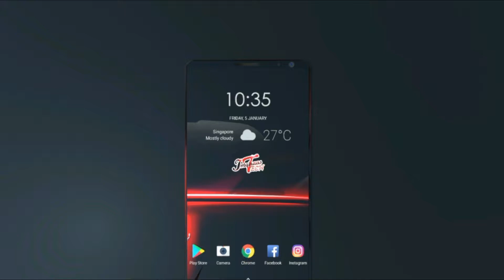Xperia 2020 Sony Xperia 20 Trailer , Specs , First look , Review , Concept By SHINOVOS Tech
Xperia 20 smartphone runs on Android v9.0 (Pie) operating system. The phone is powered by Octa core (2.2 GHz, Dual core, Kryo 360 + 1.7 GHz, Hexa Core, Kryo 360) processor. It runs on the Qualcomm Snapdragon 710 Chipset. It has 4 GB RAM and 64 GB internal storage.

Sony Xperia 20 smartphone has a IPS LCD display. It measures 158 mm x 69 mm x 8.1 mm and weighs . The screen has a resolution of 1080 x 2520 pixels and 457 ppi pixel density. It has an aspect ratio of 21:9 and screen-to-body ratio of 77.31 %. On camera front, the buyers get a 8 MP Front Camera and on the rear, there's an 12 MP + 12 MP camera with features like Digital Zoom, Auto Flash, Face detection.